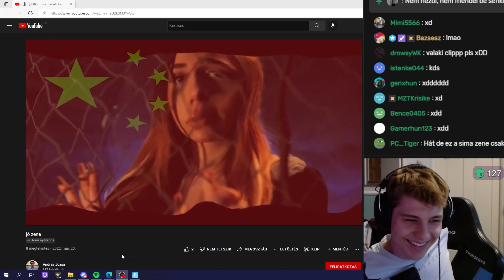Megtaláltuk Zsebibaba eredeti zenéjét...